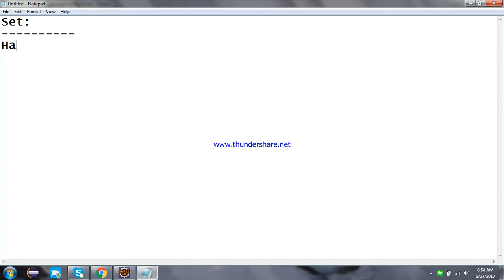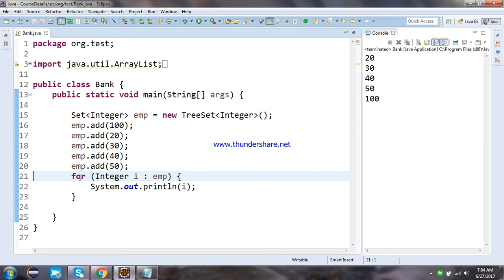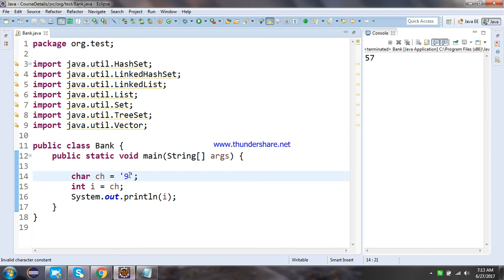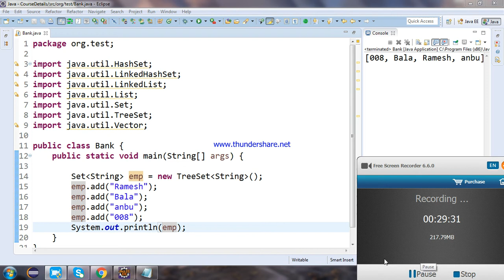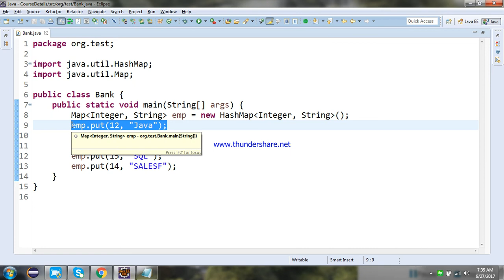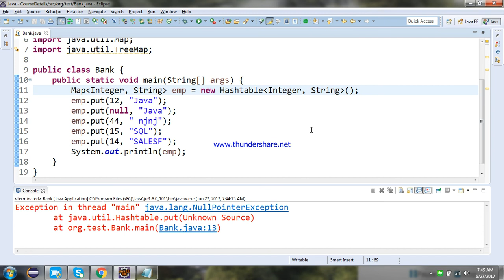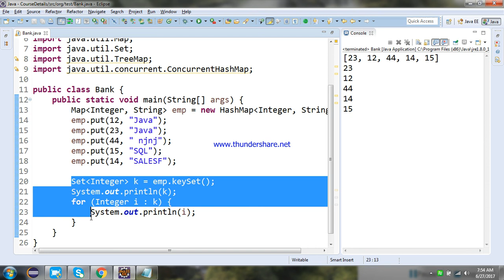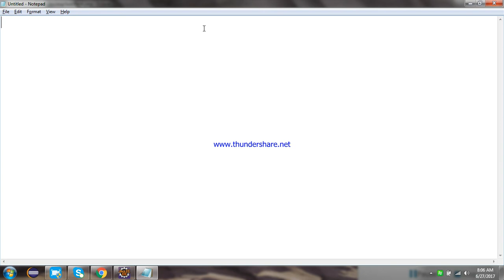Collection Class Video 3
Collection Class video for  Map